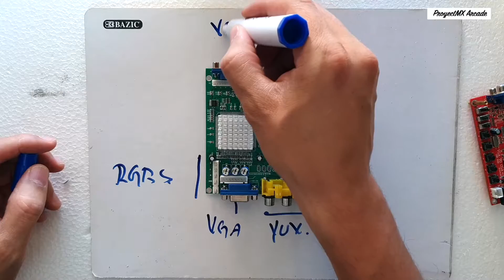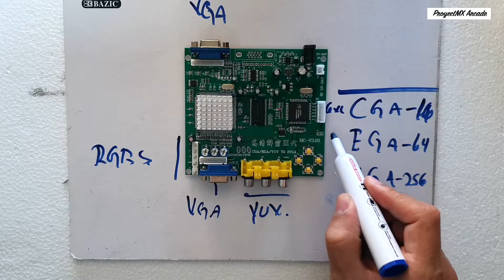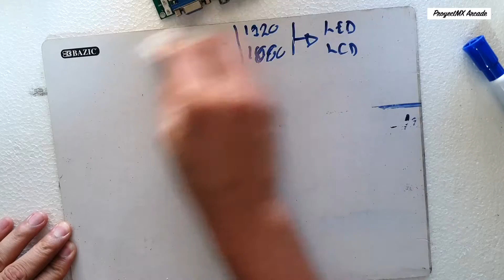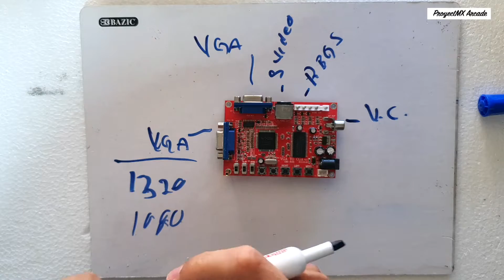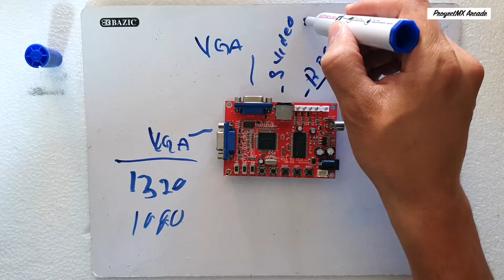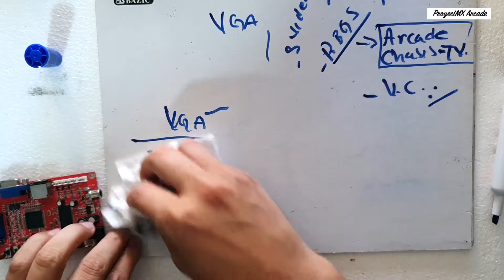Tarjetas conversoras Arcade, CGA, EGA, VGA, YUV, S-Video y Componente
En este video les presento más detalle las comparativas y explicaciones de las tarjetas conversoras de video para arcade, que mostré en otras ocasiones, con la finalidad de detallar el uso y la utilidad. Quienes lo ven por primera vez, les recomiendo los otros videos de mi canal. Donde se ve el uso de cada una.

Lista de artículos:
Tarjeta verde
Aquí les dejo la tarjeta roja
Chasis arcade para diferentes pulgadas de cinescopio
Conector Jamma
Este conecto convierte la señal a Video compuesto o S-Video: